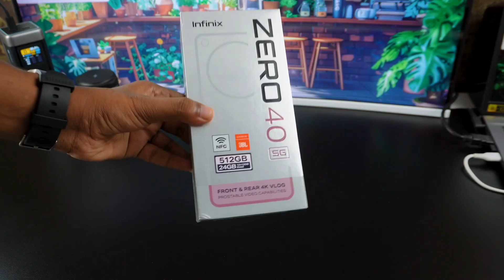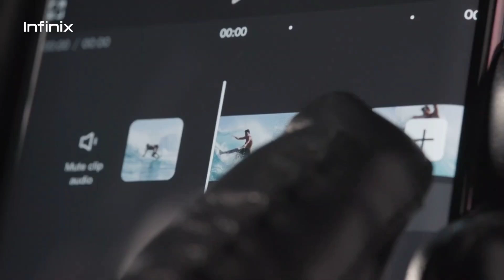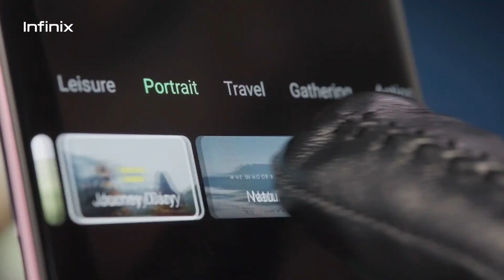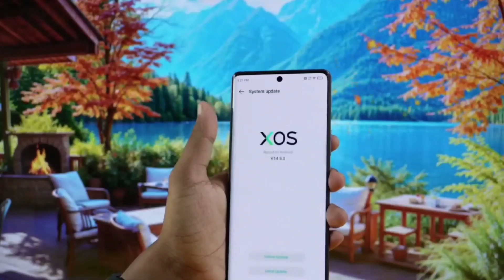Infinix ZERO 40 5G Unboxing Video | First Look⚡4K@60fps (OIS)144Hz AMOLED, Dimensity 8200 Ultimate !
Hi friends welcome to back another video dosto aaj ki video mein bath karne Wale Hai  upcoming smartphones infinix zero 40 5G Pro ke Full Specifications ke bare mein

• infinix zero 40 5G Full Specifications details
• infinix Zero 40 5G
• infinix Zero 40 5G infinix
• infinix Zero 40 5G Ka all Features
•  infinix Zero 40 5G Price
• infinix Zero 40 5G Ka Lunch Date
• infinix Zero 40 5G india prices
• infinix Zero 40 5G 5G
• infinix Zero 40 5G Lunch Date in india
• infinix Zero 40 5G unboxing video
• infinix Zero 40 5G unboxing
• infinix Zero 40 5G all Review
• infinix Ka Best upcoming Smartphone
• infinix Ka Best Mobail Phone Under 15000
• infinix ka Best smartphone Under 15000
• infinix ka Best Mobail Under 20000